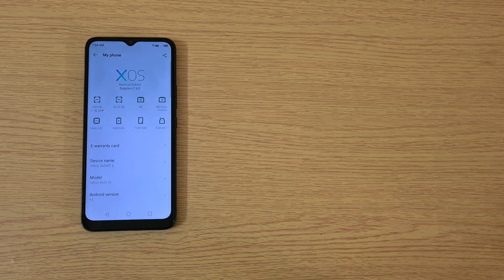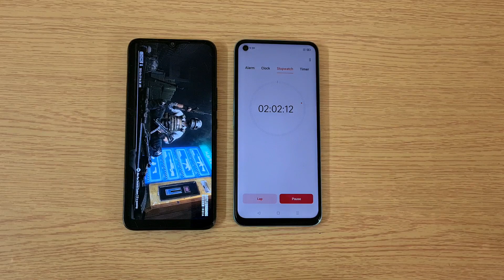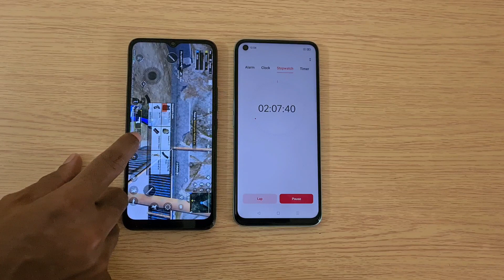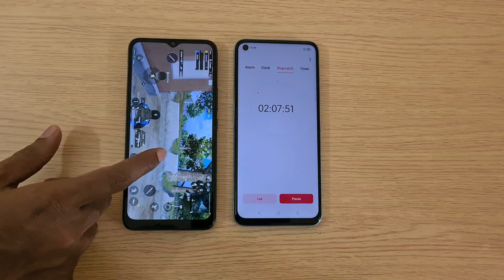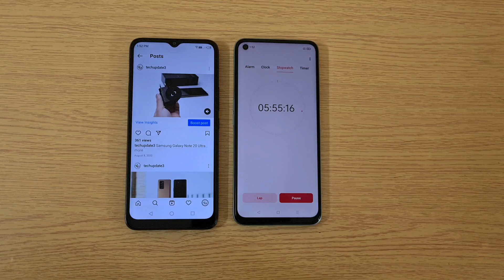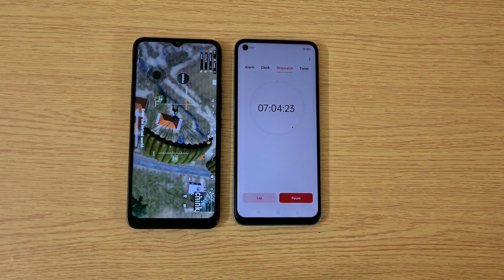Infinix Smart 6 Battery Drain Test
In this video, let's check out Battery Drain Test on Infinix Smart 6 smartphone. It has  a 5000mAh Battery.

Infinix Smart 6 has a 6.6-inch HD+ Display powered by MediaTek Helio A22  processor with 2GB LPDDR4X RAM + 2GB of Virtual RAM and 64GB of storage, 8MP rear camera, depth sensor, and 5MP Selfie camera.